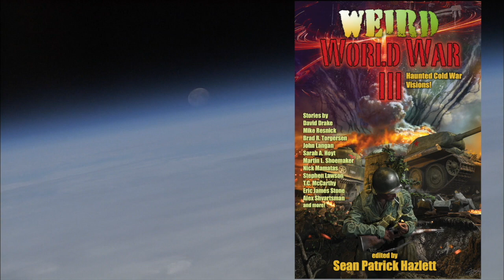Old Leech and Other Mythoi with Laird Barron (Episode 26)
What secrets remain in the Old Leech Mythos? How does that universe tie in with other Laird Barron universes? How do they tie into the Lovecraftian Mythos? What future surprises does Laird have for his fans? Find out as Sean Patrick Hazlett continues his discussion with Bram Stoker award-winning horror and crime/noir author, Laird Barron.

Note: Laird Barron photo by Jessica M.
Note: I know the intro misspells "with": WTH. Welcome to my YouTube journey.

*Anthologies*
The Imago Sequence and Other Stories
Occultation and Other Stories
The Beautiful Thing That Awaits Us All: Stories
Swift to Chase

Biography:
Laird Barron, an expat Alaskan, is the author of several books, including The Imago Sequence and Other Stories; Swift to Chase; and Blood Standard. Currently, Barron lives in the Rondout Valley of New York State and is at work on tales about the evil that men do.